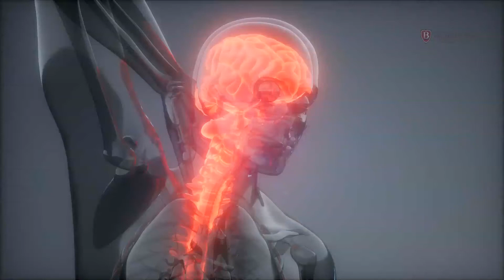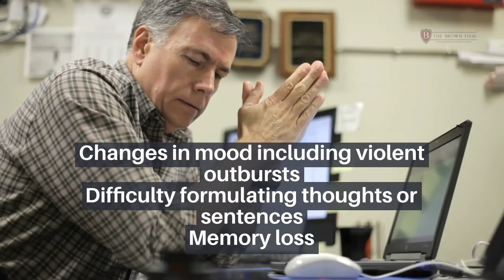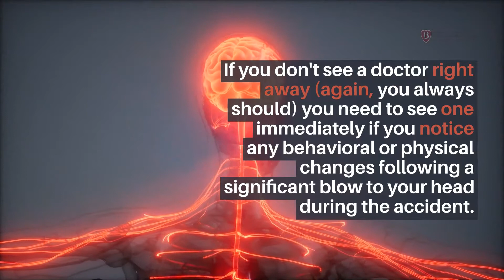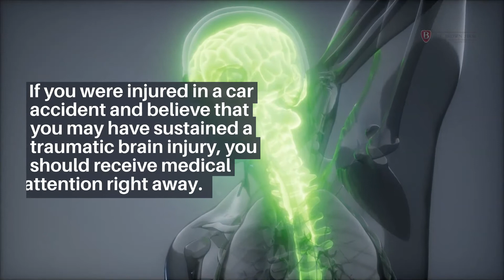Understanding a Traumatic Brain Injury Caused by a Car Accident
TBIs, or traumatic brain injuries, are very common during car accidents.

Car crashes are the leading causes of traumatic brain injury-related hospitalizations and deaths nationwide.

TBIs can be difficult to diagnose because you may not experience symptoms right away, and TBIs don't show up on x-rays, MRIs, or CT scans.

They are also often mistakenly attributed to other accident-related injuries.

Symptoms of TBI after a car accident may not appear until days, weeks, or months after the accident.

Many people aren't aware of TBI symptoms until they begin to resume everyday activities like returning to work.

All of these factors make it much more important to seek immediate medical attention as soon as they can after a car accident.

This will help both your physical and financial recovery.

If you suffer a TBI in a car accident caused by someone else's negligence, you can file a personal injury lawsuit to have your expenses covered by the party who caused the accident.

In the video, we will discuss the impact of TBIs after car accidents and how to get them covered in a personal injury claim.